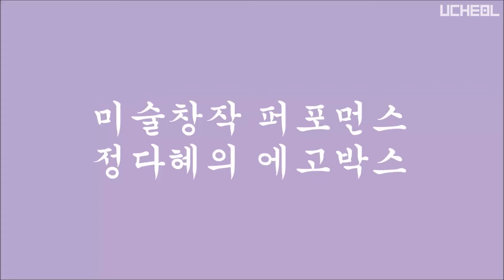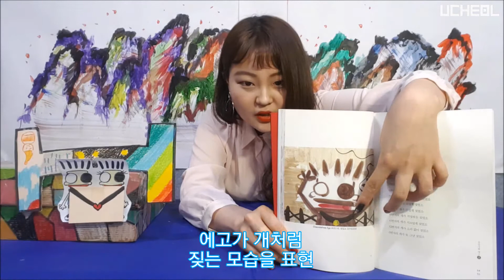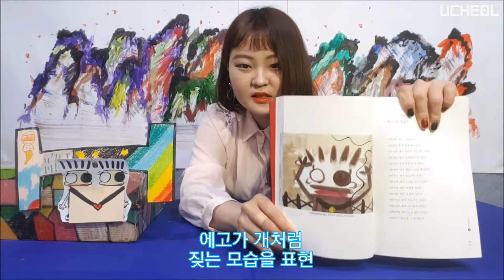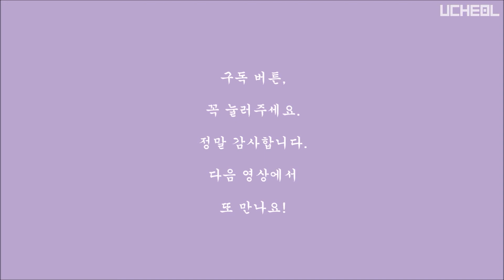백열 전구로 강아지 만들기 How To Make Puppy With Light Bulb | 00116. 짖었소 | 우철에고박스 UCheolEgoBox